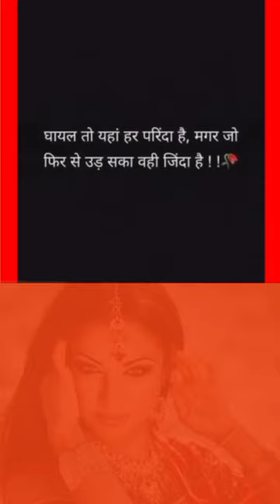✅Heart Touching Shero Shayri.✅दिल को छू लेने वाली शेरो शायरी।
shero shayari
shayari
life shayari
sad shayari
love shayari
boys shayari
emotional shayari
2024 nai shayari
2024 new shayari
God shayari
evening shayari
morning shayari
good afternoon shayari
night shayari

     🌿🌿꧁𓊈𒆜🆆🅴🅻🅲🅾🅼🅴 𒆜𓊉꧂ 🌿🌿

                 🌿꧁𓊈𒆜🆃🅾 🅼🆈𒆜𓊉꧂🌿

꧁𓊈🆈🅾🆄🆃🆄🅱🅴 🅲🅷🅰🅽🅽🅴🅻𓊉꧂

{ Please read.

tag ÷
short
shorts
yt short
yt shorts
trending status
WhatsApp status
Facebook status
Facebook story
Facebook reels
HD status
4Kstatus
4K status
4K Full screen status
status
statute
HD status
YouTube shorts
YouTube short
old song
old songs
attitude status
Facebook status
Facebook story
fb status

2.This video purpose only for news reporting not intended to defile and defame any religious, regional or social groups.